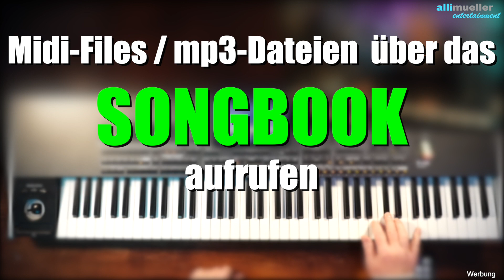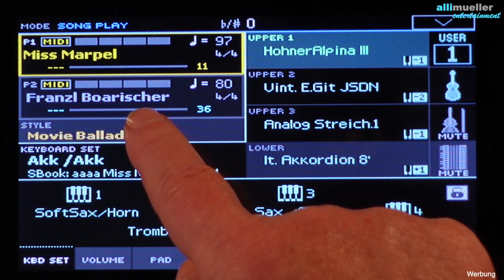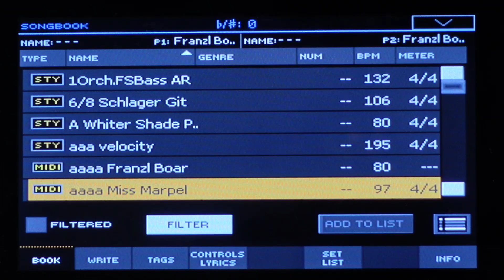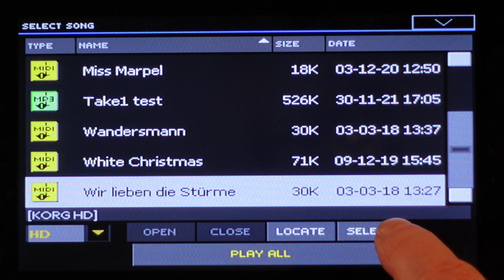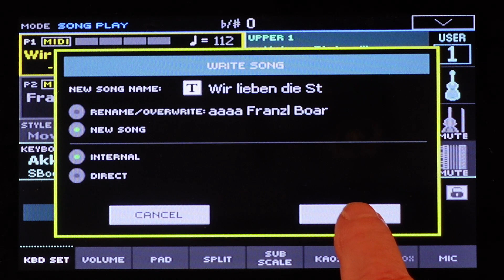Pa1000/4X - Über SONGBOOK - Midifiles/mp3 aufrufen - # 726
In diesem Video wird die Möglichkeit dargestellt, Midifiles bzw. mp3.Dateien über einen Songbook-Eintrag aufzurufen. Es ist ein kleiner theoretischer Workshop ohne Musik. Einen ausführlichen schriftlichen Workshop von Jürgen Sartorius zu diesem Thema findet ihr im Musikerportal "bonedo"